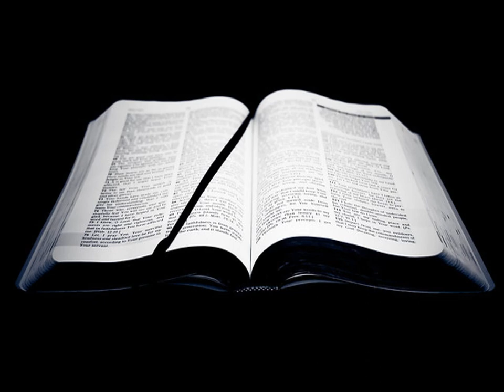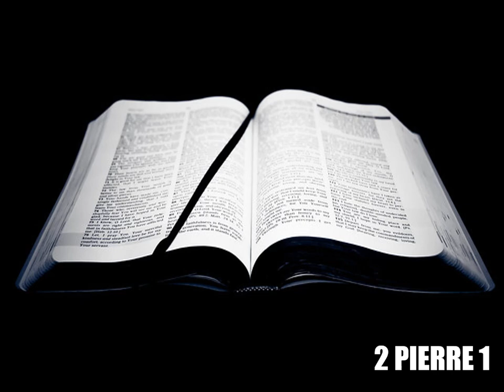Deuxième Épître de Pierre Chapitre 1 - Lecture De La Bible En Audio Français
Lecture audio de la deuxième épître de l’apôtre Pierre, chapitre 1, selon la Bible King James française, le livre de 2 Pierre à écouter en entier en ligne, traduction fidèle du nouveau testament en audiobook français gratuit au format MP3.